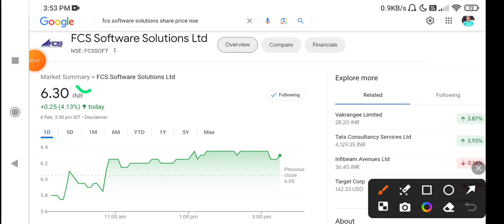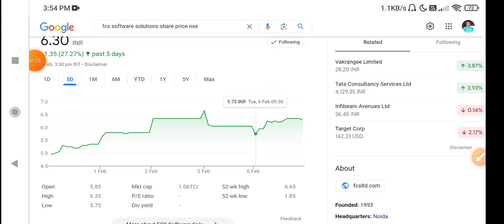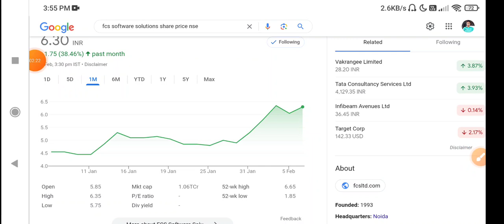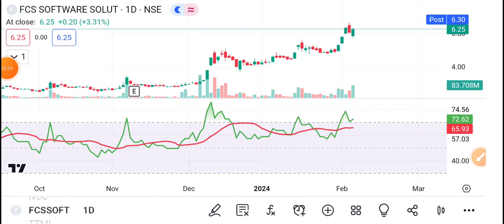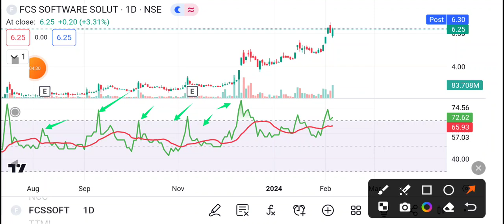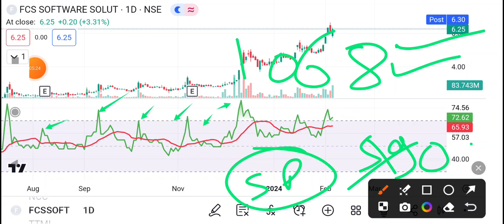FCS Software Share Latest News Today, Fcs Software share News today